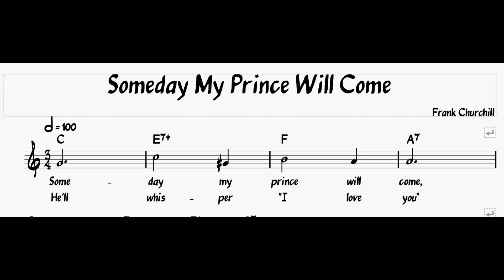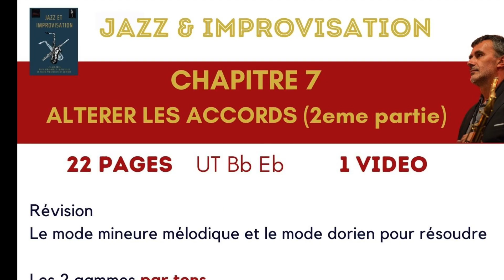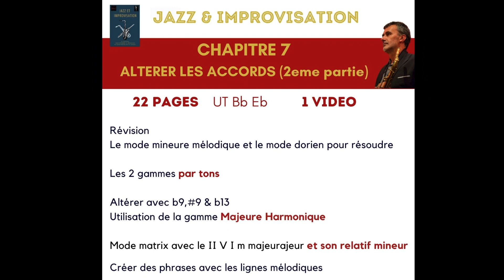JAZZ&IMPROVISATION CHAPITRE 7 : ALTERER LES ACCORDS DE DOMINANTES (suite)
Pour acquérir le 7ème chapitre
et soutenir mon travail  c’est là! :

AcheteZ le JAZZGUIDE ICI !!